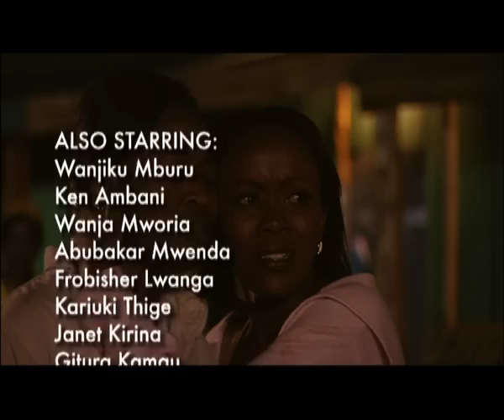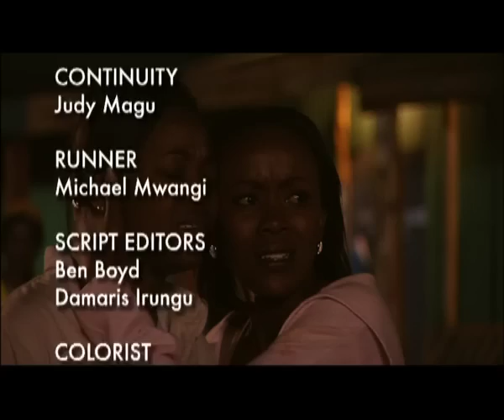Makutano Junction Sn 8: Episode 13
Sharon's abuse is continuing so Maspeedy gathers the men of Makutano to try and talk to KK. Florence has a date with Vincent...at the health centre! And Dodgy and Toni's UK dreams come crashing down.